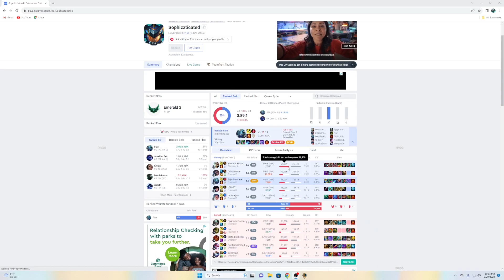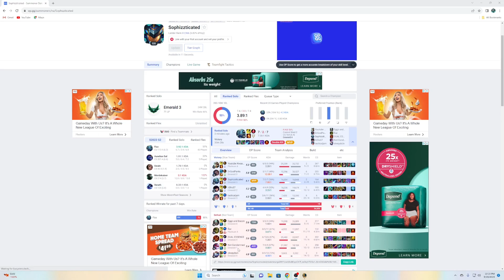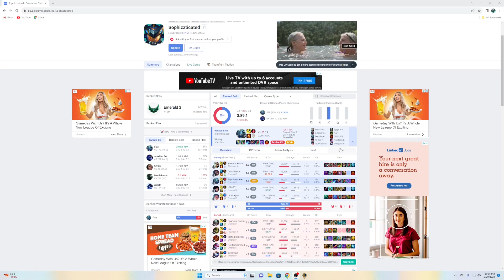Solo Kill Your Lane With Fizz! | Fizz Mid vs Taliyah 13.18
Today we have a Taliyah Mid match up, and we are gonna show you how to net yourself some early solo kills. Enjoy!